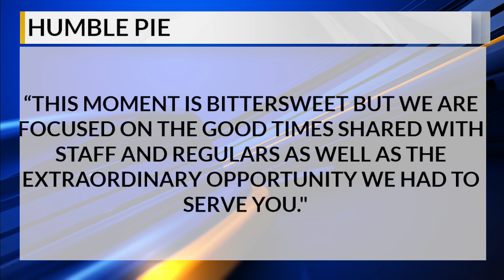Raleigh restaurant closing after 33 years in the Warehouse District